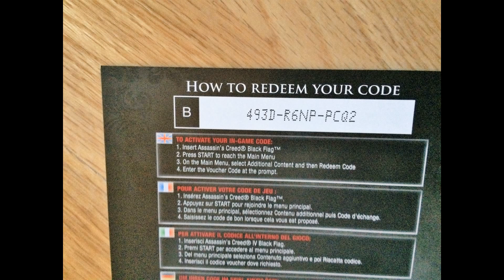Acbf codes + skate 3 sharepack code giveaway!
Assasin Creed black flag Limited edtition codes + skate 3 sharepack code giveaway!
These codes can only be redeemed on ps3.
I was cleaning and organizing my old games and i found these codes i've never redeemed. I don't play anymore, so i figured out i might as well give them away.